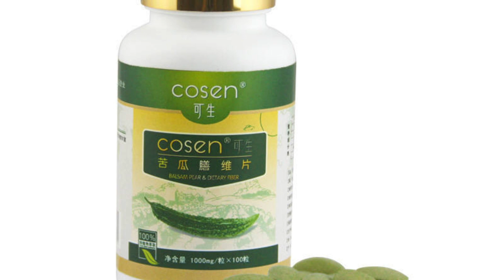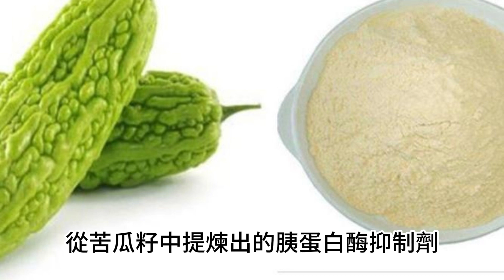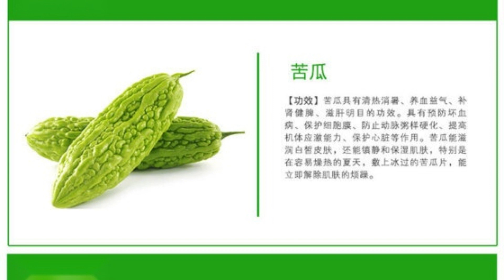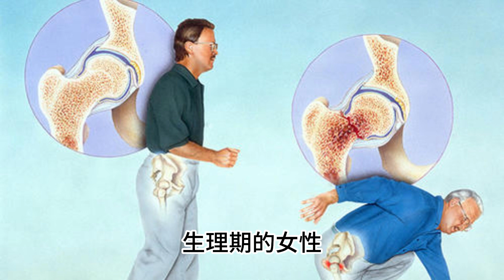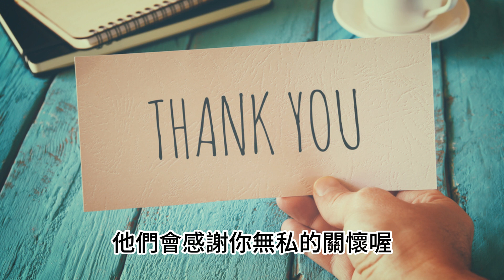苦瓜能降血糖嗎？醫生：3種人平時儘量少吃，看你中招了嗎？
大家好,歡迎來到養生說。
漫漫人生路，走著走著就會發現，
昨天越來越多，明天越來越少，
路走長了，見過的人多了，
不經意間，
發現內心的淡定與從容才是最美妙的風景。